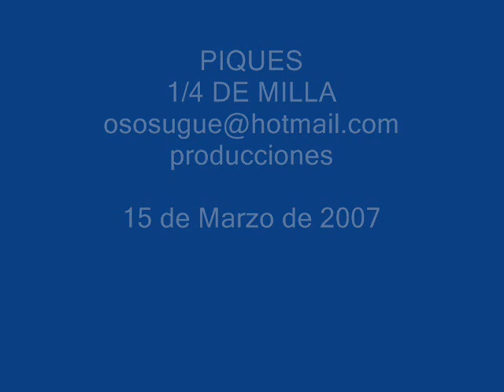gs 500 piques 1/4 de milla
AUTODROMO